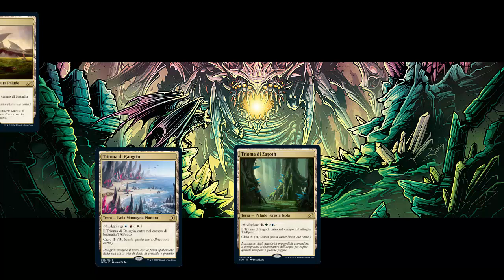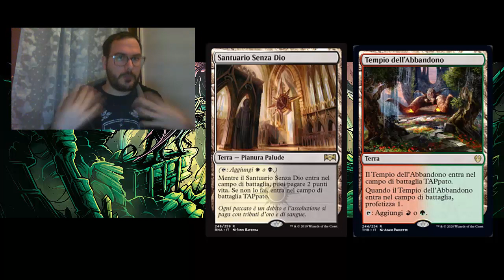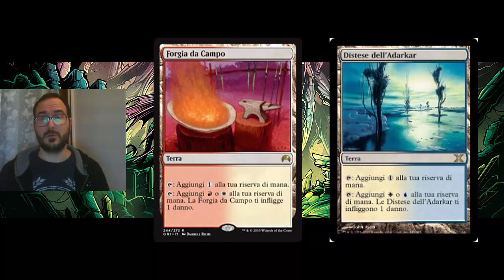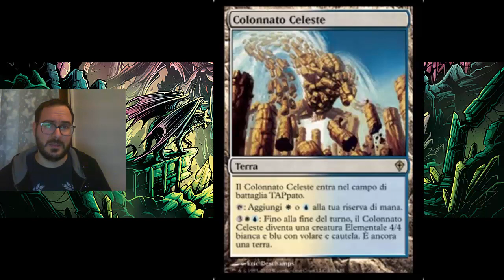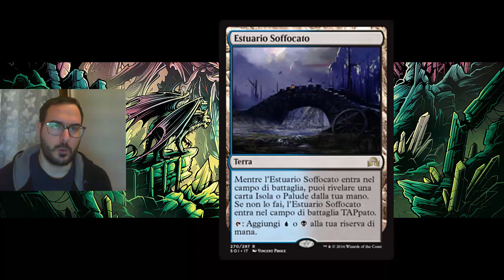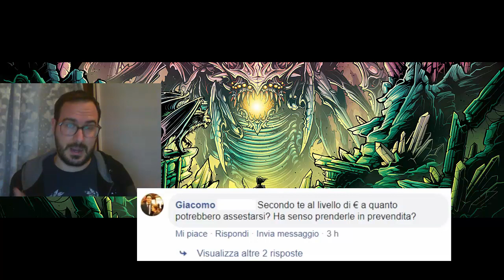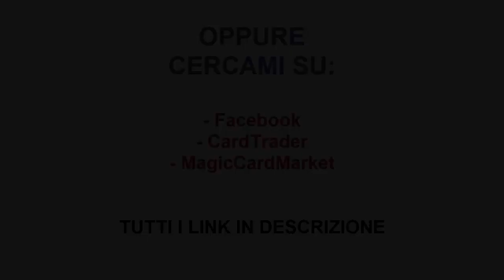[IKORIA] - Finalmente é finita!